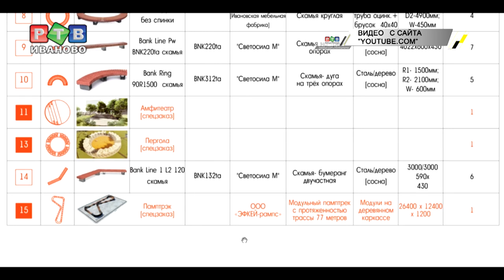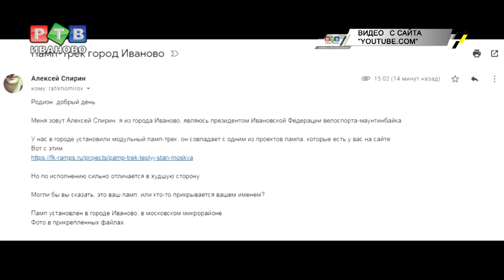Памп-трек закрыть, а после переделать!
Две недели назад в микрорайоне Московский торжественно открыли новый сквер, памп-трек, установленный там же, с тех пор и заботит спортивную общественность города. Дорогостоящее оборудование требованиям не отвечает и представляет опасность. Чтобы разобраться, кто виноват и что делать к объекту пригласили подрядчика из г. Киров.